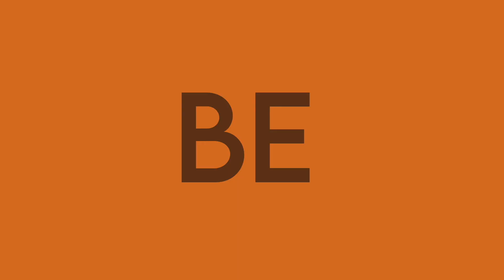HOW THAT HAPPENED?? Miyamasu 27 points at tournament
Block Guide with GIF examples website. [PLEASE KINDLY TAKE A LOOK!]
More than 3 different stories/designs available now!

Hi everyone, you probably know about my struggles here on youtube. Some of you amazing people have kindly enlightened me other paths which can really help me and my family. After making careful considerations and research done based on the values of honesty and sincerity, I’ve decided to give making T-shirts a try.

Please kindly consider taking a look!
Thank you once again for all the support and your time!

Rejoignez le discord français et européen [European]

Slam Dunk Ranked EU Server player play, Follow MLK's twitch

Someone who has spent time to teach me and help me grow as a player: Watch his brilliant plays here!

If you are going through some rough patches in life or in the game, you can find me [and hopefully similar others] here

Let's remind each other that it's going to get better! Uplift each other!
Font Used: Neutra Text
Audio Credit
🎵 Track Info: